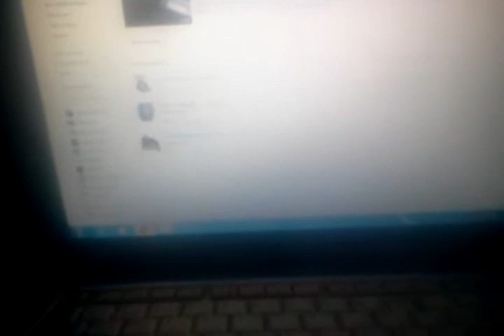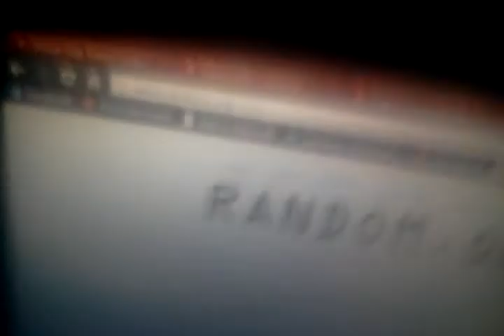contest winner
winner is Claire Mukuro
Claire PM me to ship your shrek soon
if you don't win this time you don't start cry. I having another contest in future. Thank you to every who entered!